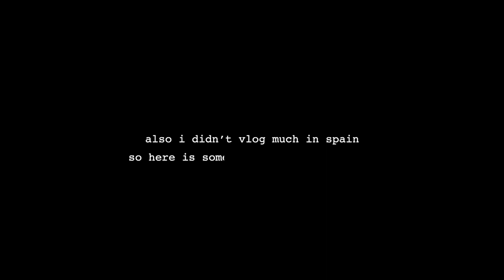[my tennis travels] episode 2 : Bulgaria & Spain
new week new video!! 🤪 I hope you guys enjoy another episode of my tennis travels. this time to Bulgaria & Spain 😊 can you guys guess where I go next? 🧐